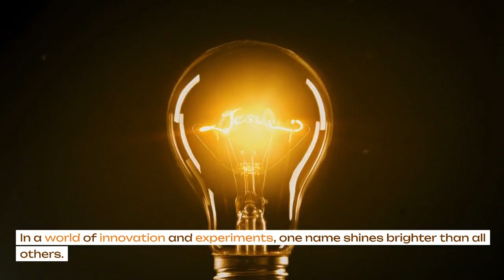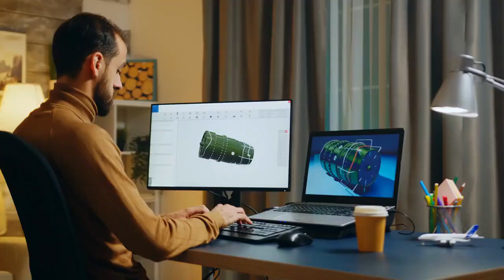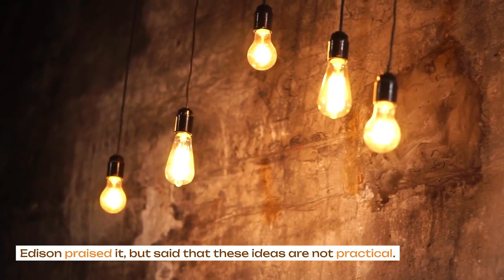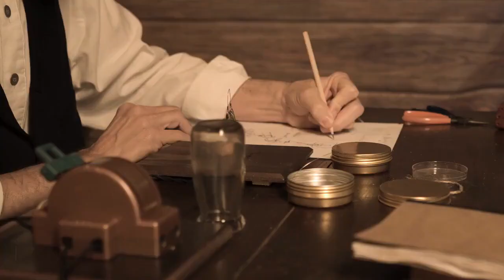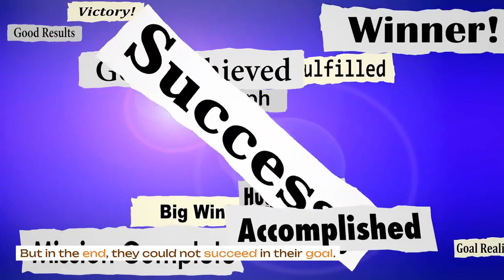Exploring Nikola Tesla's Hidden Achievements [] LMTY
Dive into the incredible world of Nikola Tesla in "Nikola Tesla: The Man Who Electrified the Future." Discover the untold stories behind his inventions, his brilliant mind, and the lasting impact he had on our modern world. Join us on this journey through history and innovation as we unveil the secrets of Tesla's genius.

Our aim is to help you become the change you want to see.

Learning and education is the purpose of this channel.  We cover topics like history, current affairs, mystery, science and health to name a few and do so in an entertaining way. Whether it's history or current affairs, our goal is to simplify complex issues by educating ourselves on what truly matters in our world today.

We can create a better world for everyone through awareness and education!

You can check out some more interesting videos by clicking on the following Links.

Full Videos.